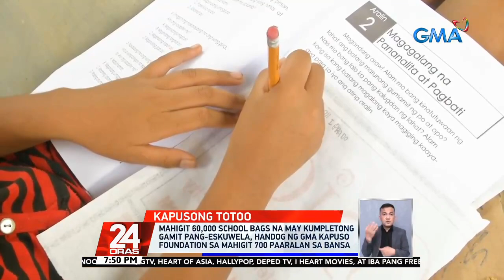Mahigit 60,000 school bags na may kumpletong gamit pang-eskuwela, handog ng GMA... | 24 Oras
Mahigit 60,000 school bags na may kumpletong gamit pang-eskuwela, handog ng GMA Kapuso Foundation sa mahigit 700 paaralan sa bansa

Gaano man katayog ang pangarap, kayang abutin kung magsisikap! 'Yan ang kahanga-hangang ipinapakita at isinasabuhay ng mga kabataang gagawin ang lahat makatapos lang ng pag-aaral. Ang mga kagaya po nila ang hangad nating matulungan kaya't maraming salamat po sa lahat ng ating partners at donors na katuwang natin para ito'y maisakatuparan.

24 Oras is GMA Network’s flagship newscast, anchored by Mike Enriquez, Mel Tiangco and Vicky Morales. It airs on GMA-7 Mondays to Fridays at 6:30 PM (PHL Time) and on weekends at 6:00 PM. News updates on COVID-19 (coronavirus disease 2019) and the COVID-19 vaccine